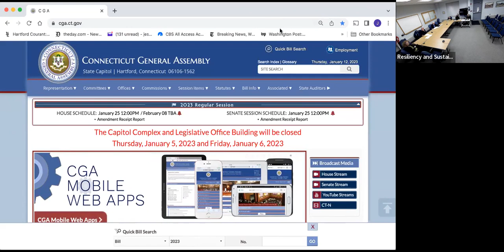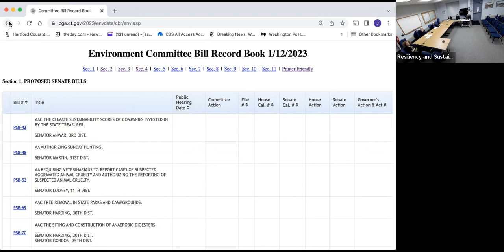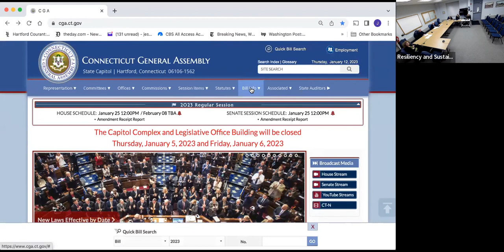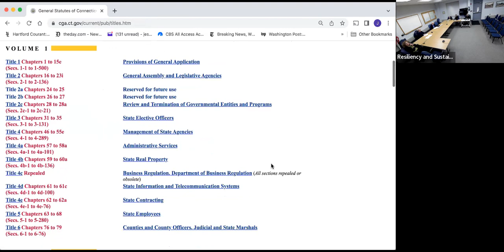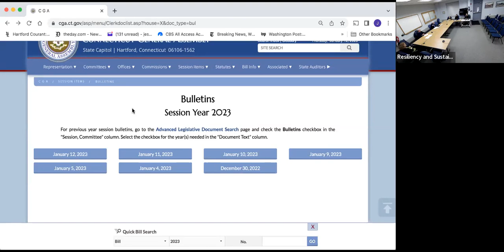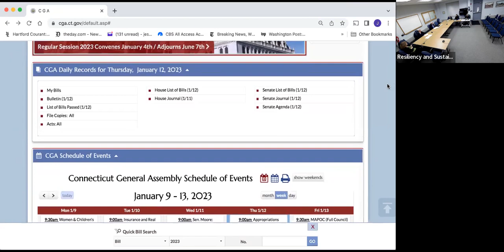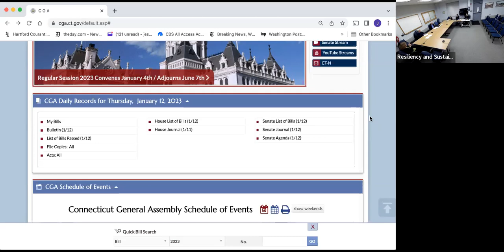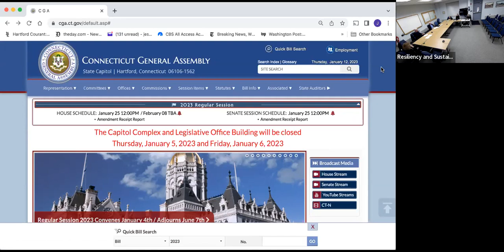Groton Resilience and Sustainability Task Force 1/12/23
Groton, Connecticut municipal meeting:  Resilience and Sustainability Task Force January 12, 2023.  Click on the link below to view the agenda.